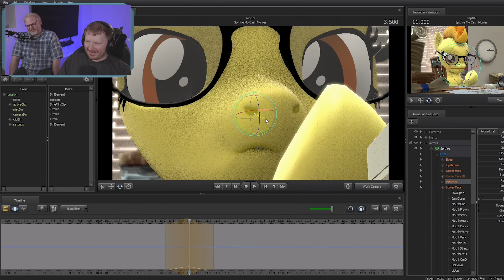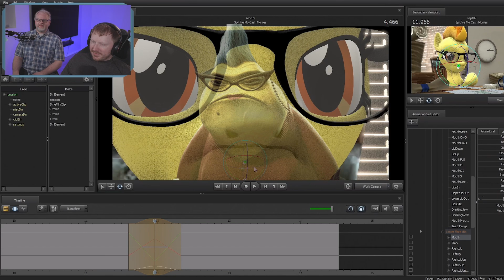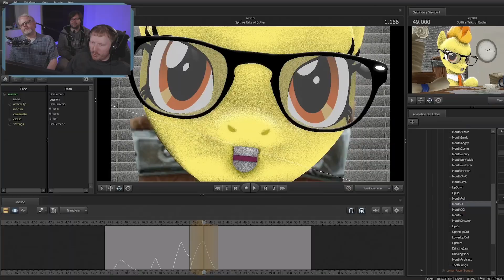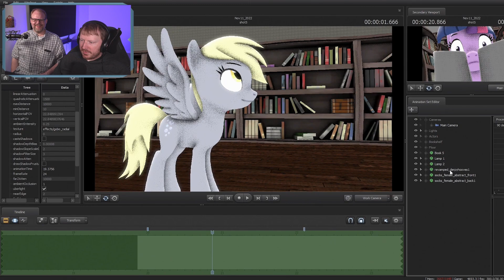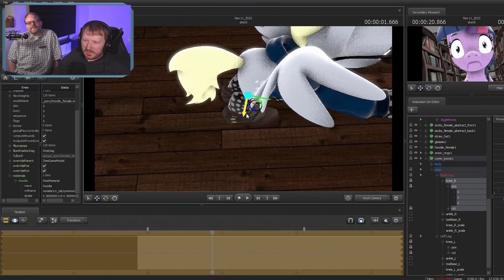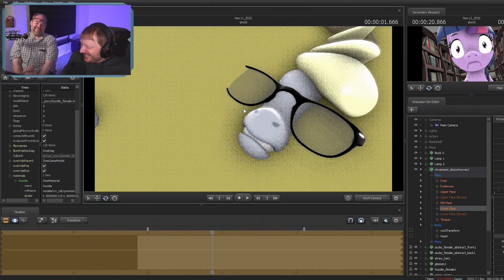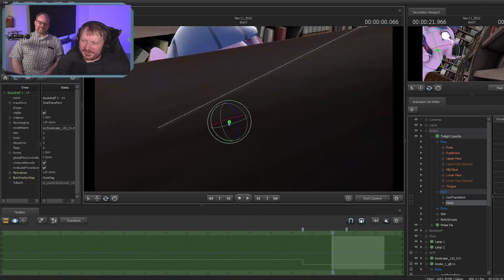Twilight eats the books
Spitfire wants the boops, Michael tells a depressing story about a hamster, Twilight becomes a robot, and Derpy is consumed by a giant flower.

Streams every week on Twitch!

Edited by: NightlyH

Content shown was recorded on: October 18, 21, 25, & November 15, 2022.